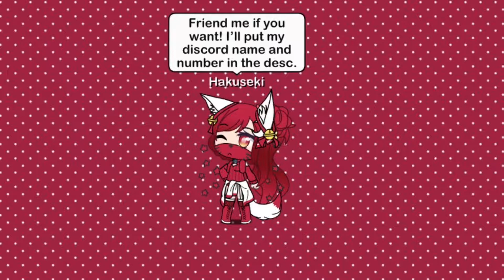I made a new discord account friend me if you want! (Account in desc)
My account is -
Hakuseki #7640